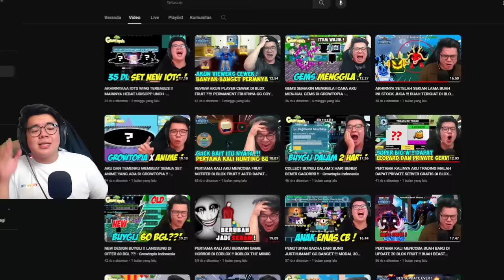TRADING BUAH DRAGON, DOUGH, VENOM, DAN SPIRIT DI BLOX FRUIT !! DAPAT APA AJA??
setelah 1 bulan gak lanjut ! waktunya kita melanjutkan trading big win ala LLENNvallen ges. ! bulan melakukan grinding.. sebenarnya gak satu bulan full si guys.. cman ya sesekali kalo memang gak sibuk aja hahaha .. tapi tetep big win ko jelassssss

Arigatou mina :)

✨ Musik Yang Gw Pake :
- Live Tomodachi
- 3.30 am
-KALIMBA sad song
@Lucas Pittman
@Birdies - Topik